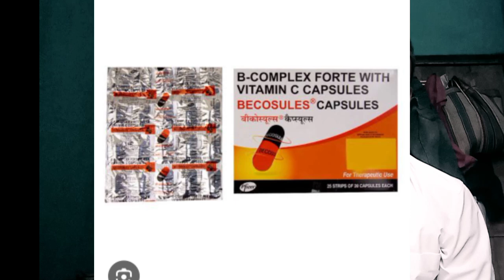बुखार लगने पर डॉक्टर कौन दवाई देते हैं|What medicines does the village doctor give in case of fever?